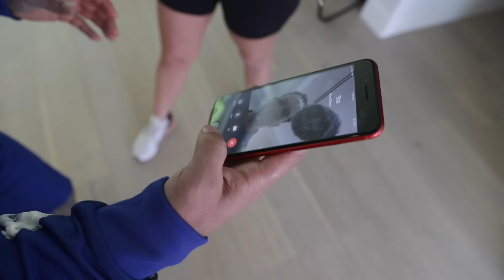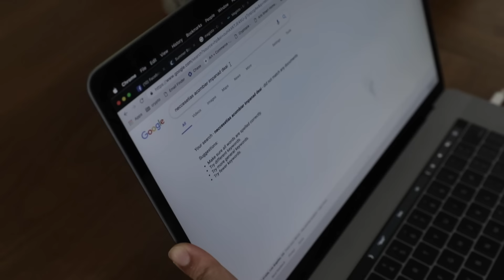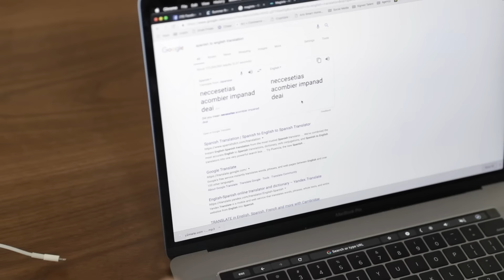HUSBAND TRIES TO SPEAK SPANISH!!! **HILARIOUS**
Try and figure out what I say in spanish...or else challenge!!!

STALK US :)